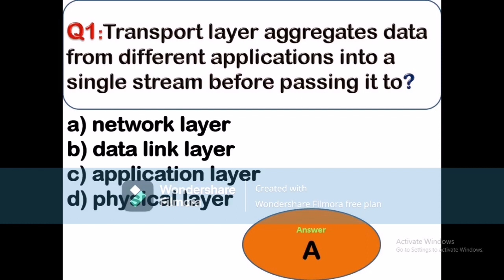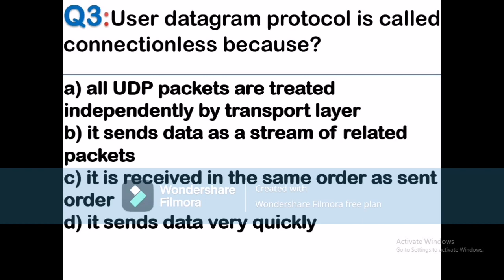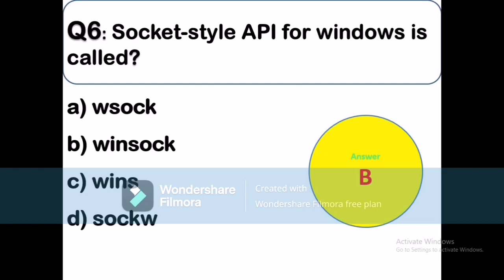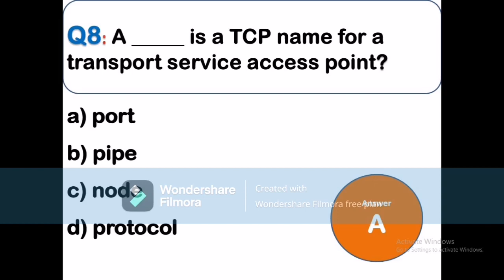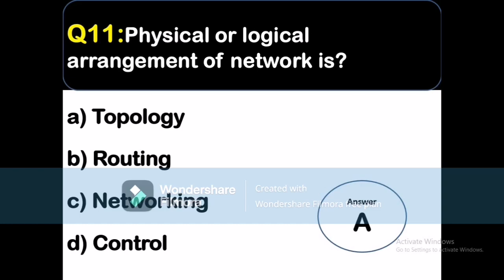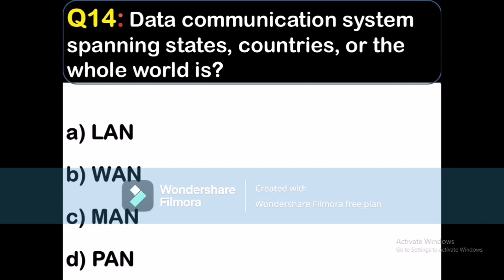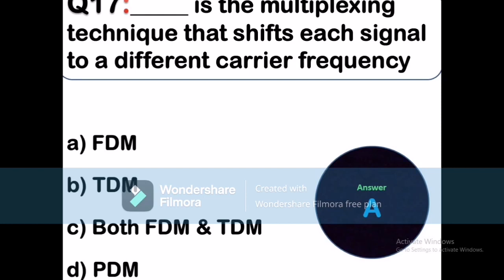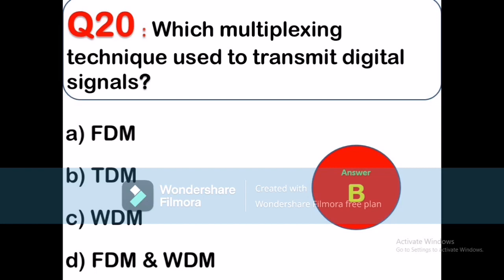MCQS of Computer||Most updated & new MCQS of Computer||Most important MCQS of Computer Science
basic applications of computer and its components for vlf mcq,
computer mcqs with answers in hindi,
computer mcqs with answers class 9,
computer mcqs with answer,
computer mcqs website,
computer mcqs whatsapp group link,
computer mcq wifistudy,
computer mcq wings ek udaan,
computer science mcq with answers,
computer mcq for wireless operator,
computer history mcq with answers,
class 9 computer chapter 4 mcqs with answers,
class 9 computer chapter 3 mcqs with answers,
class 9 computer chapter 5 mcq with answers,
class 9 computer chapter 7 mcq with answers,
computer mcqs xenoverse 2,
computer mcqs xbox,
xii computer science mcqs,
computer mcq previous year question paper,
computer 1st year mcqs,
computer first year mcqs,
1st year computer mcqs,
computer mcqs zoom,
computer mcqs zero,
computer mcqs 01,
10 class computer mcqs,
10th class computer mcqs chapter 2,
computer mcqs 10th class 2022,
class 9 computer chapter 1 mcqs,
class 10 computer chapter 1 mcqs,
important mcqs of computer 2021,
9th class computer chapter 2 mcq,
computer 300 mcq triple s,
pc 3 mcq,
computer chapter 3 mcqs class 9,
9th class computer chapter 3 mcq,
class 10 computer chapter 3 mcq,
class 9 computer chapter 4 mcqs,
9th class computer science chapter 4 mcqs,
computer mcq 500,
class 10 computer chapter 5 mcqs,
computer mcq class 6,
class 9 computer chapter 6 mcqs,
computer mcq class 7,
computer class 9 chapter 7 mcqs,
computer class 10 chapter 7 mcqs,
computer mcqs 9th class 2022,
computer mcq class 9,
9th class computer mcqs,
9th computer mcqs,
9th class computer mcqs 2022,
computer science 9th class mcqs,
9th class computer chapter 5 mcqs,
9th class computer chapter 4 mcq,
9th class computer science important mcqs,